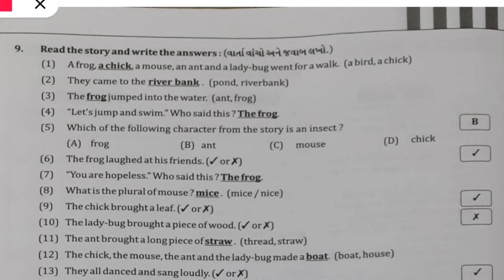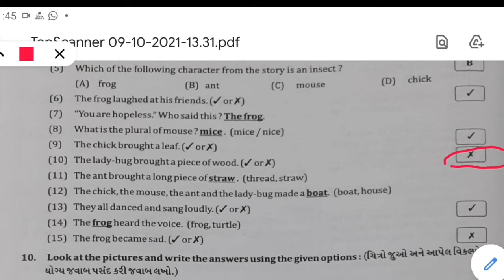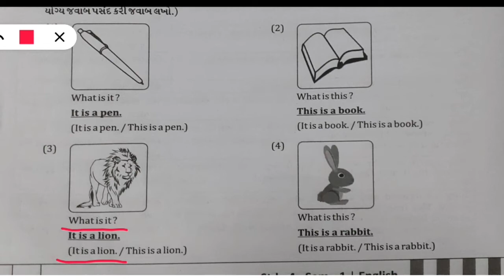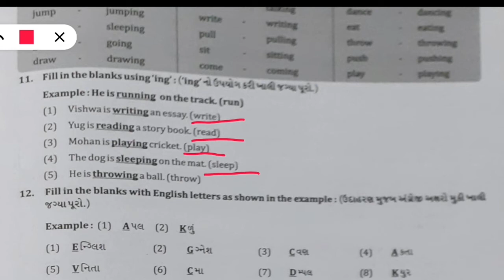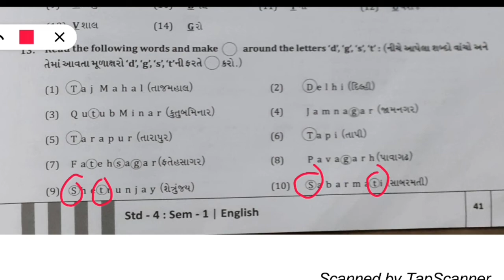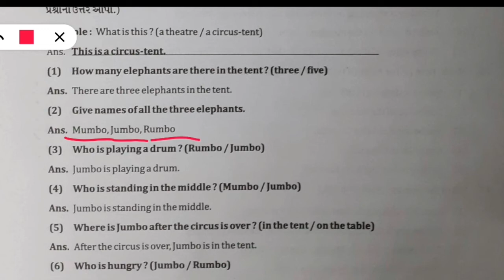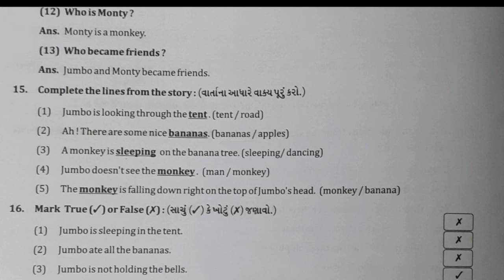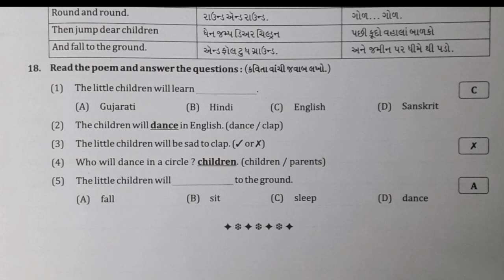STD 04 ENGLISH CH 03 PART 04